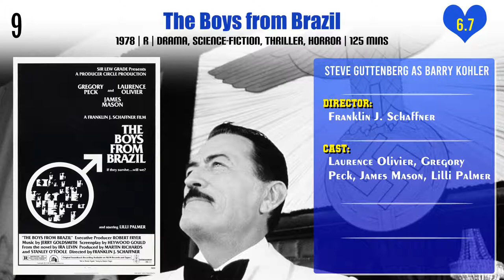Steve Guttenberg Top 10 Movies | Best 10 Movie of Steve Guttenberg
Top 10 Movies of Steve Guttenberg

Find the list of movies by Steve Guttenberg you can find more information, movie trailers, posters, reviews, youtube links in below link.

Pl. Comment down your favorite movie of Steve Guttenberg